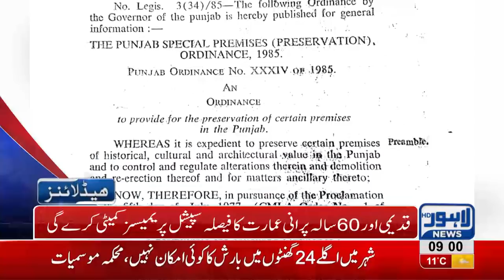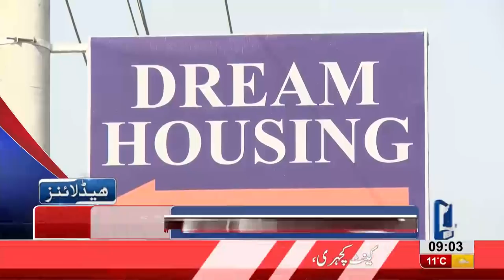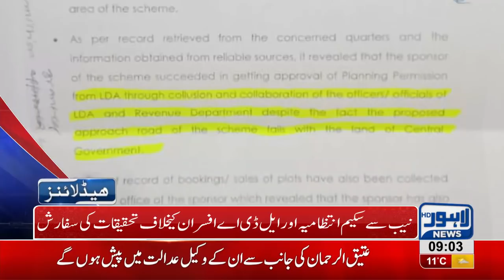09 AM Headlines Lahore News HD – 4th December 2018